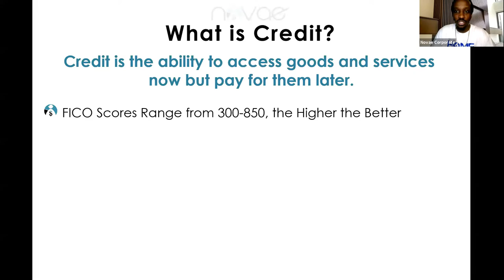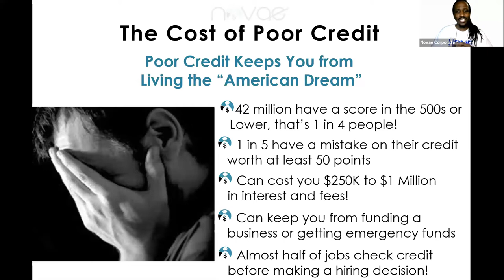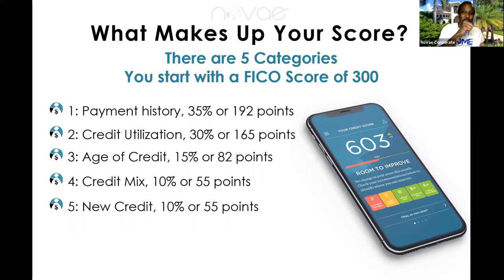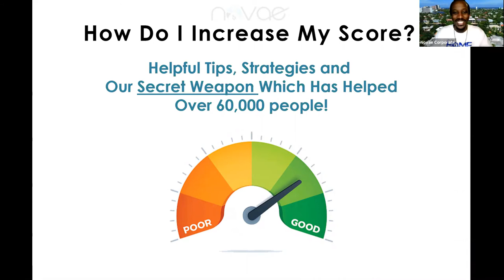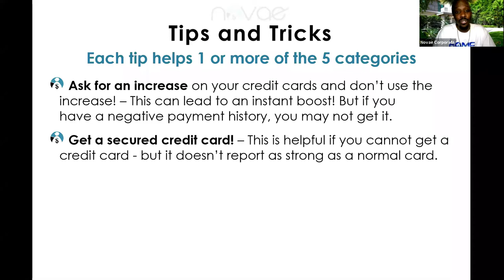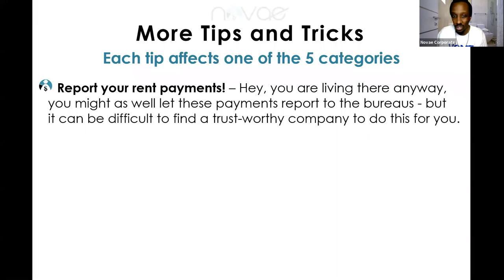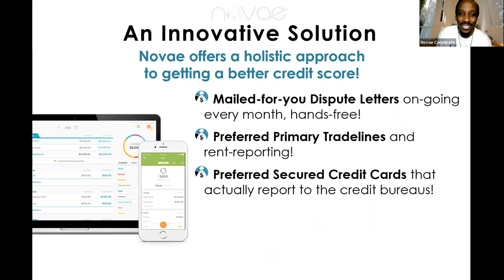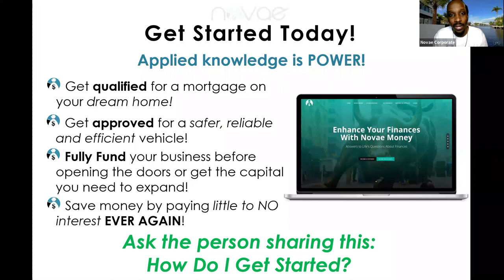What They Don't Want You to Know About Credit!